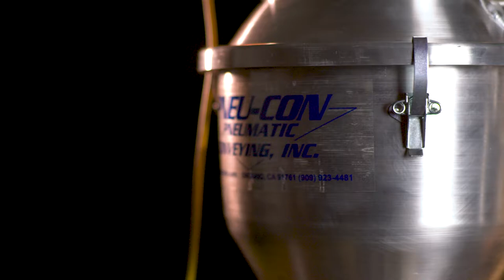Whisper Loader Made For Plastics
Pneu-Con Whisper Loaders are ultra-reliable, self-contained vacuum loaders that feature optional programmable microprocessors to automate and expand your plastics processes. Our compact powerful SC1250 is ideal for smaller molding or extrusion machines and conveys up to 250 pounds per hour. Our SC1500 is a higher capacity loader that moves up to 750 pounds per hour. It's highly versatile. Our SC1750 has a conveying capacity of up to 1250 pounders per hour, engineered for larger operations. For fine, plastics powders, optional reversed-pulse capabilities keep filters clean. For blending applications, proportional loaders are also available. Built standard from spun and welded aluminum with 304 stainless steel models also available. Our best-in-class Whisper Loaders are American Made, and fully in stock to ship in days, if you're ready to plug in and get right to work.
- Pneu-Con